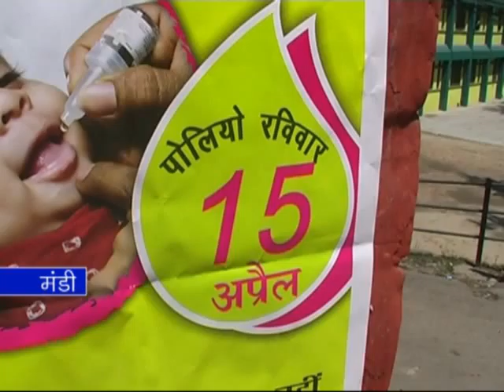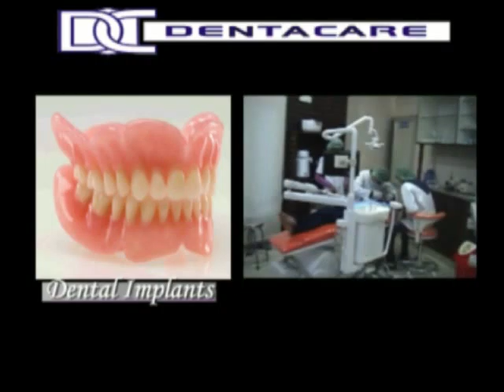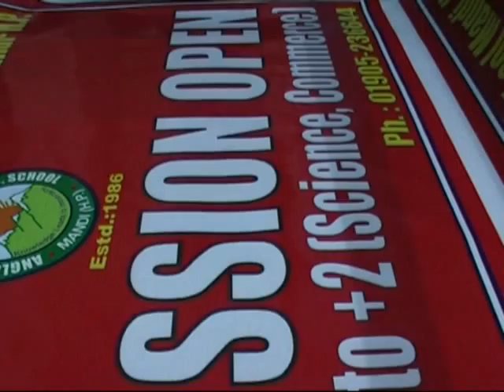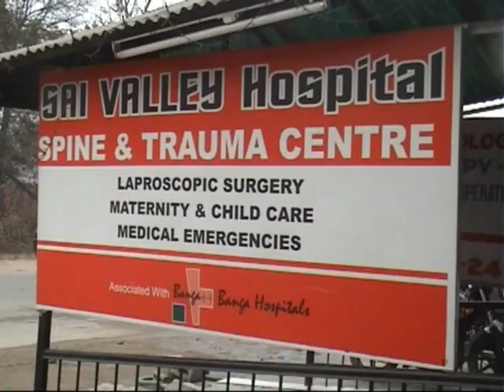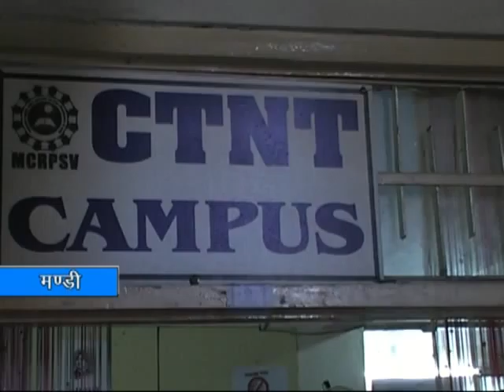K NEWS :15.APR.2012.